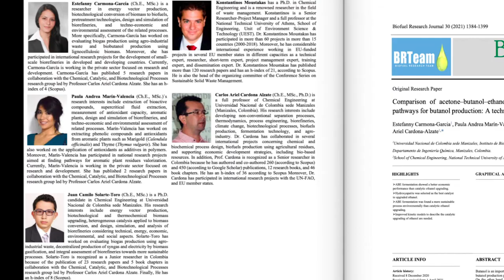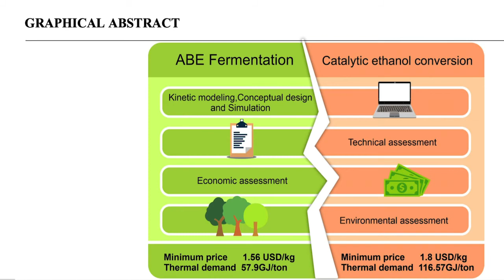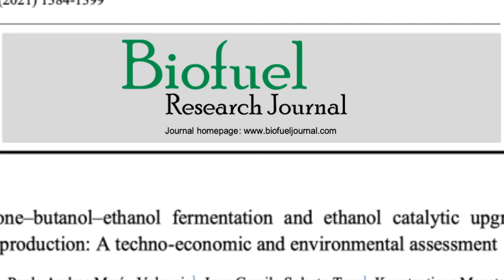Scrutinizing biobutanol production pathways from biomass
𝐓𝐢𝐭𝐥𝐞 𝐨𝐟 𝐭𝐡𝐞 𝐚𝐫𝐭𝐢𝐜𝐥𝐞: Comparison of acetone–butanol–ethanol fermentation and ethanol catalytic upgrading as pathways for butanol production: A techno-economic and environmental assessment

𝐉𝐮𝐧𝐞 𝟐𝟎𝟐𝟏; 𝐕𝐨𝐥𝐮𝐦𝐞 𝟖; 𝐈𝐬𝐬𝐮𝐞 𝟐; 𝐏𝐚𝐠𝐞𝐬 𝟏𝟑𝟖𝟒 - 𝟏𝟑𝟗𝟗

𝐀𝐮𝐭𝐡𝐨𝐫𝐬: Estefanny Carmona-Garcia; Paula Andrea Marín-Valencia; Juan Camilo Solarte-Toro; Konstantinos Moustakas; Carlos Ariel Cardona-Alzate

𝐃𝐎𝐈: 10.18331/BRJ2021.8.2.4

𝗦𝗰𝗿𝗶𝗽𝘁:
Biomass has been considered as a potential raw material to produce biofuels. Most research studies have been focused on the production of bioethanol, while biobutanol offers better fuel properties than bioethanol and therefore, it is a more promising alternative for use in internal combustion engines. However, biobutanol production using biomass at industrial level is a difficult task, since the capital investment required is high in comparison with bioethanol. There are different pathways to produce biobutanol, that should be analyzed from a technoeconomic perspective to identify the most viable one. In light of that, a team of Colombian and Greek scientists, compared the two major biobutanol production routes, namely acetone–butanol–ethanol fermentation also known as ABE fermentation, and catalytic ethanol upgrading, to shed light on their technoeconomic attributes. The results revealed a better economic performance of the ABE fermentation with a production costs of 1.56 U.S.D. per ton, against 1.80 U.S.D. per ton, computed for the catalytic processes pathway. Moreover, the biobutanol yield and energy demand of the ABE fermentation process, were lower than those of the catalytic ethanol upgrading. From the environmental impact point of view, the conventional ABE fermentation process led to a lower potential environmental impact than the catalytic ethanol upgrading. Thus, ABE fermentation could be recommended as a more viable approach for industrial scale production of biobutanol from biomass, the minimum processing scale has to be higher than 1584 ton per day though. This paper was published in the June 2021 issue of Biofuel Research Journal, and we would like to invite you to read the full article for free, on journal’s